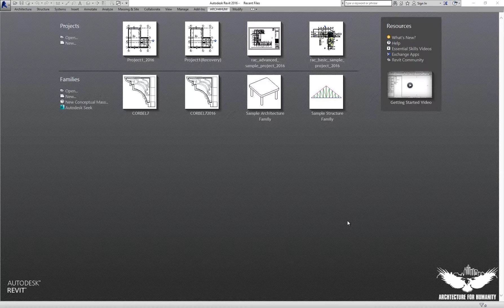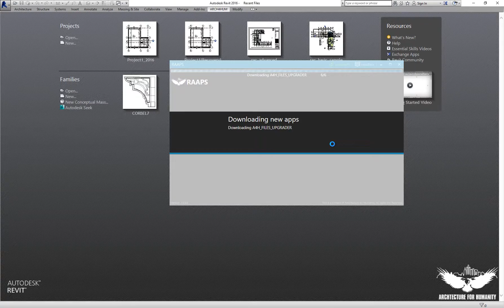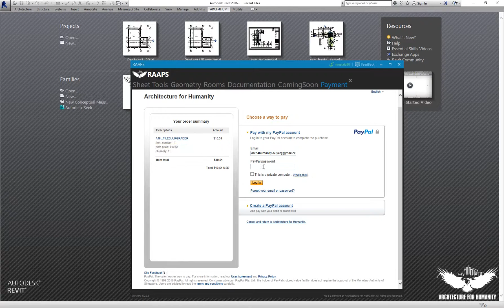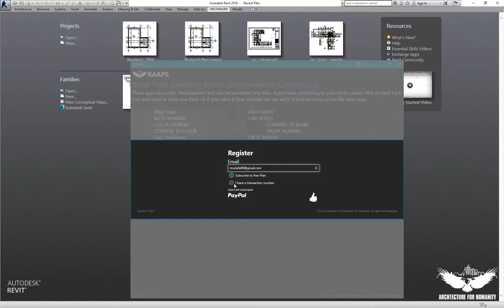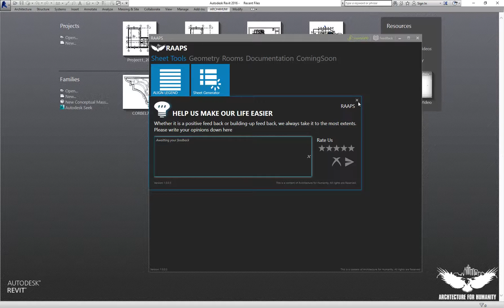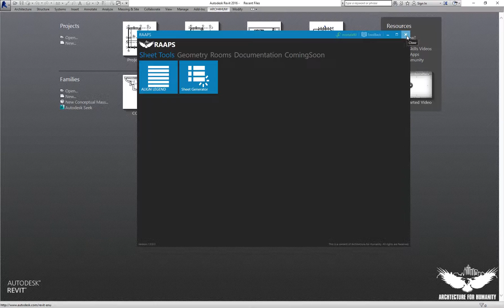Arch4Hum - RAAPS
RAAPS is a new development to all my previous issued and not issued Apps. RAAPS organizes, collects all the Arch4Hum products to be in a one Window, allowing users to easily pick a suitable app to accomplish their tasks. I also have implemented add to favorite where you can mark what you prefer under a favorite tab.

for more information about this app, Please visit my web